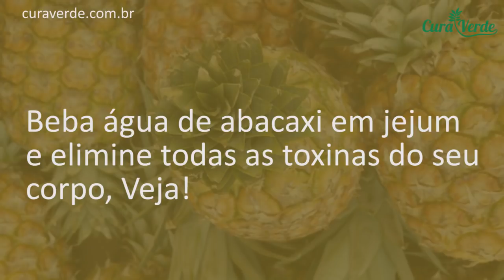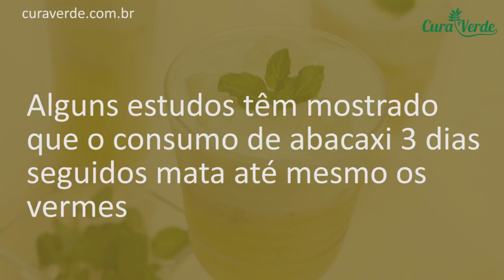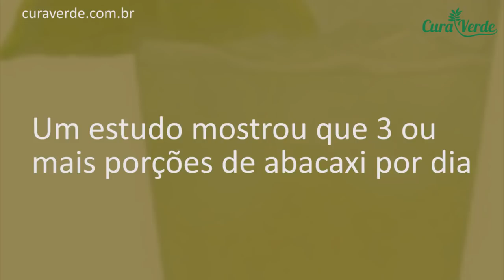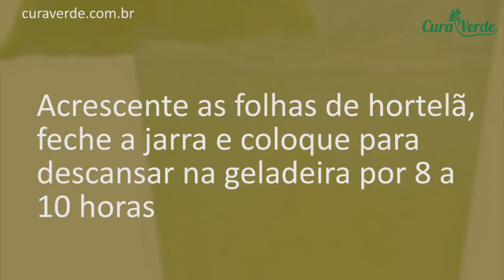EMAGREÇA 5 KILOS EM 1 SEMANA COM AGUA DE ABACAXI E HORTELÃ ➜ VEJA COMO PREPARAR NO VÍDEO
Beber água abacaxi fresco antes do café da manhã pode melhorar muito a sua saúde.

Veja no que a agua de abacaxi ajuda:

Combate a inflamação

A bromelina tem propriedades anti-inflamatórias fortes.

Ela ajuda o corpo a eliminar toxinas e luta contra inflamação que afeta os tecidos e órgãos.

Assim, o consumo diário da água de abacaxi vai abastecer seu corpo com bromelina e isso vai ajudar no tratamento de lesões esportivas e de doenças como artrite, reduzindo a inflamação e a dor.

Perder peso rápido

Graças a seu alto poder diurético, a água de abacaxi diminui o inchaço e ajuda a combater a retenção de líquido.

Ela também diminui a vontade de consumir açúcar e gordura.

Uma substância presente nela, a tiamina, converte carboidratos em energia e aumenta o metabolismo.

Elimina parasitas e vermes do fígado e intestinos

A bromelina tem propriedades antiparasitárias.

Alguns estudos têm mostrado que o consumo de um abacaxi, três dias seguidos e em jejum, mata vermes.